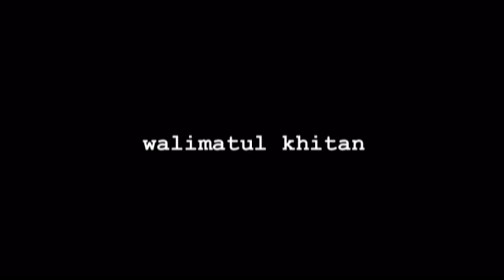seni singa dangdut acara Walimatul Khitan "Aim" -- Juragan Empang --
Arak-arakan singa dangdut dalam acara Walimatul Khitan "Dzamar Nadzim Alkahfi (Aim) " Putra Bapak Iwan Suparman Ibu Yanah (Rian Salon) 8 Desember 2018